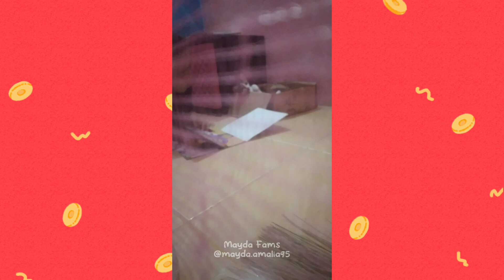Kenangan bersama Cici 😽